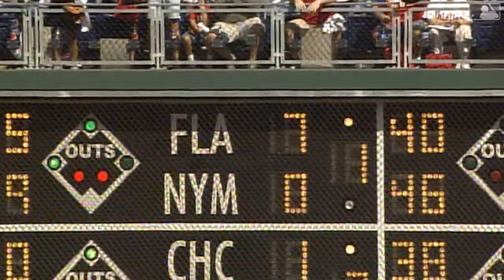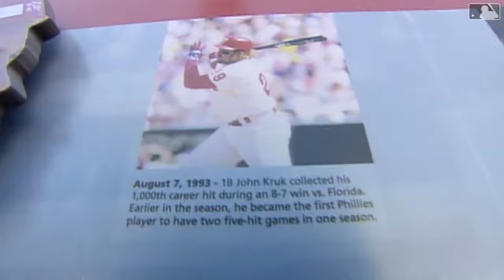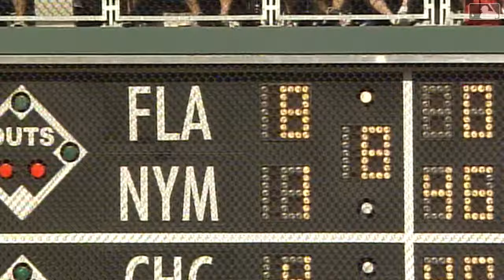September 30th, 2007 - Nationals vs Phillies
NL East Clincher!